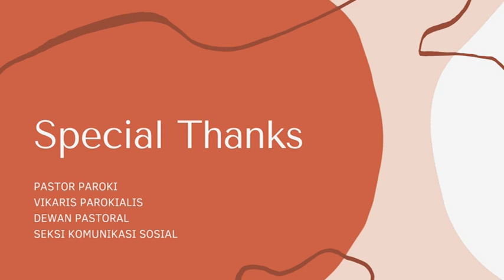[KESAKSIAN | BERSERAH ADALAH KUNCI MUKJIZAT]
Cemas dan takut adalah respon wajar dari setiap manusia, tetapi jika kita BERSERAH, di situlah MUKJIZAT TERJADI.
Narasumber: Mercy Sudoyo - Denpasar